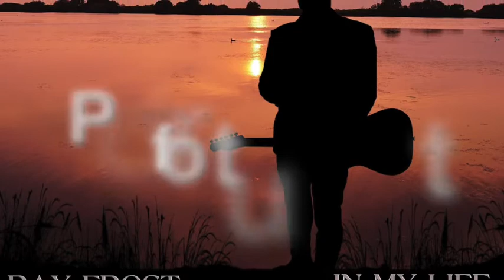10. DISTANT GIRL - RAY FROST STING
Producer OLIVER JONES talks "SONGS" from the RAY FROST new album IN MY LIFE.